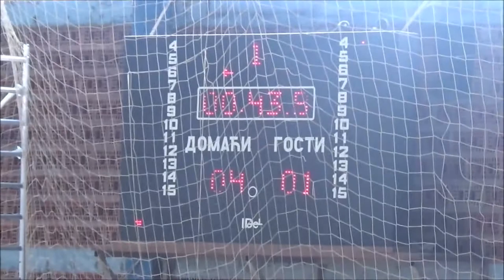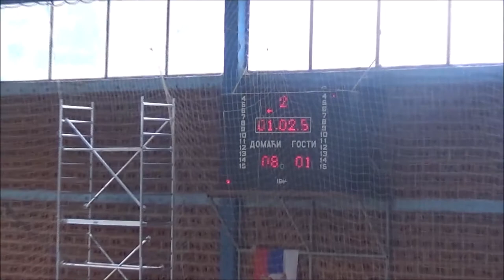Окружно - футсал пионирке (финале): Доситеј Обрадовић - Никола Тесла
Финална утакмица Окружног првенства у футсалу за ученице, у којој су учествовале ОШ "Доситеј Обрадовић" из Волујца и ОШ "Никола Тесла" из Дубља. Резултат утакмице гласио је 8:1 (4:1) у корист ученица "Доситејеве" школе, најбоље футсал екипе ученица у Округу.